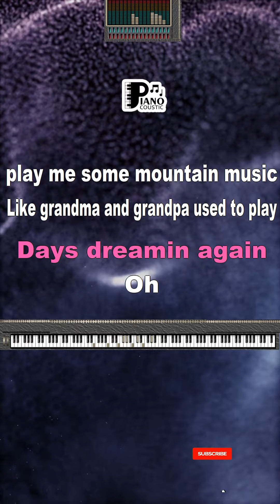Alabama Mountain Music